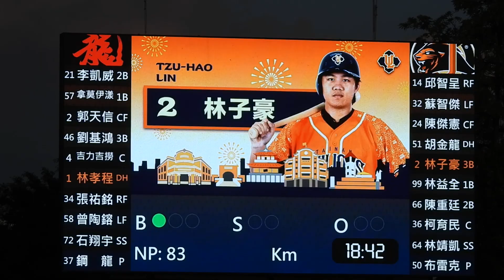2023.6.18 中職34 子豪左外野飛球